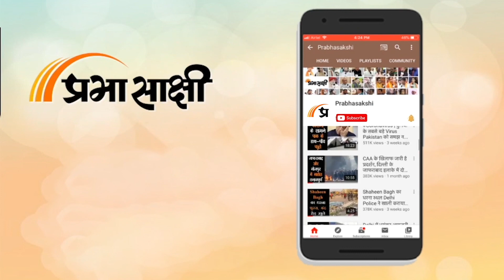जनसंघ के संस्थापक Shyama Prasad Mukherjee को Modi-Nadda समेत सभी BJP नेताओं ने दी श्रद्धांजलि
Bharatiya Jan Sangh के संस्थापक Dr. Shyama Prasad Mukherjee की जयंती पर राष्ट्र आज उन्हें श्रद्धांजलि अर्पित कर रहा है क्योंकि Kashmir अगर आज भारत का हिस्सा है तो उसके पीछे श्यामा प्रसाद मुखर्जी का संघर्ष और बलिदान है। श्यामा प्रसाद मुखर्जी ने ही आज़ाद भारत में नारा दिया था कि एक देश में 2 प्रधान, 2 विधान और 2 निशान नहीं चलेंगे। केंद्र की Modi Sarkar ने Jammu-Kashmir से Article 370 हटाकर श्यामा प्रसाद मुखर्जी के सपने को साकार किया है। दो प्रधान, दो विधान और दो निशान अब इतिहास की बात हो चुकी है। हम आपको बता दें कि Dr. Shyama Prasad Mukherjee का Kashmir Issue के अलावा भारत के विकास, खासकर Commerce & Industry जैसे क्षेत्रों में योगदान के लिए भी व्यापक सम्मान किया जाता है। संबंधित अन्य विस्तृत समाचार पढ़ने के लिए क्लिक करें

 0:13 एंकर

3:00 भाजपा अध्यक्ष जेपी नड्डा का बयान

5:35 मुख्यमंत्री शिवराज सिंह चौहान का बयान

6:40 मुख्यमंत्री योगी आदित्यनाथ का बयान